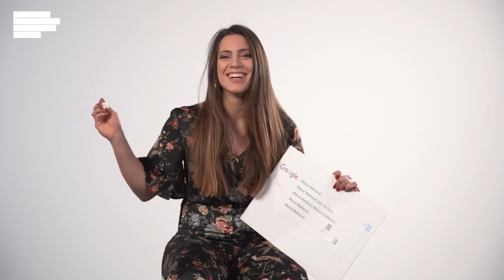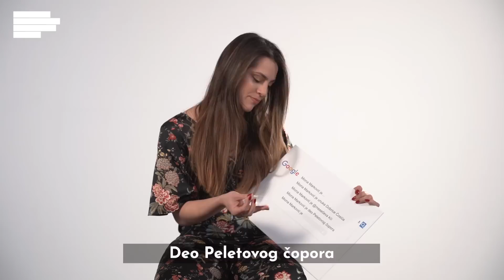GUGLALI SMO: Miona Marković | S01E17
Ove nedelje guglali smo: Miona Marković! Da li je zaista unuka našeg poznatog pisca, da li pleše oko šipke, kao i zašto se na Instagramu zove Mesečeva kći, saznaćete ako pogledate video!